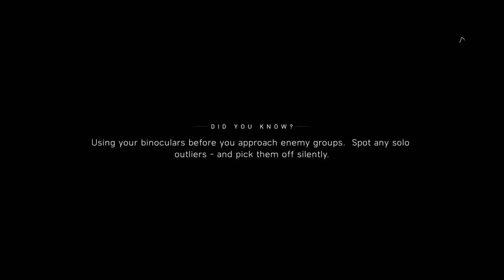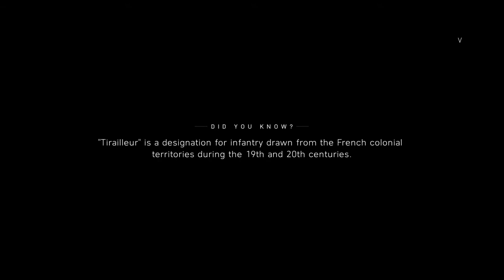Battlefield™ V : PART 15 I TIRAILLEUR [LINK UP WITH SECTION JULES]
OBJECTIVE :
1. LINK UP WITH SECTION JULES
2. REJOIN ATTACK MAIN FORCE

INDONESIA FANS
MR. XP